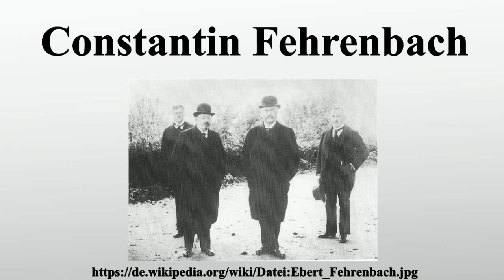Constantin Fehrenbach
Vielen Dank für Ihre Unterstützung:

Constantin Fehrenbach ; † 26.März 1926 in Freiburg im Breisgau) war ein deutscher Politiker und vom 25.Juni 1920 bis zum 4.Mai 1921 Reichskanzler der Weimarer Republik.

Bild-Copyright-Informationen
Urheber Info: Bernhard Hossner († 1935)